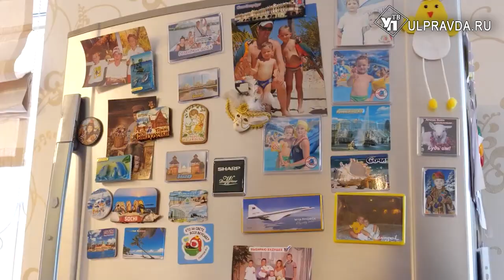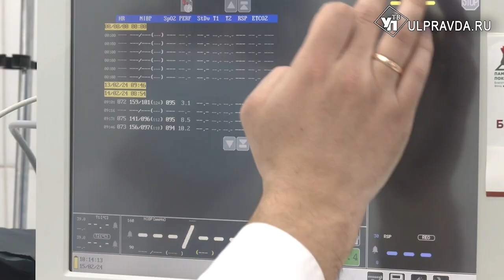Поддержка многодетных и семей воинов СВО. Алексей Русских отчитался перед ульяновцами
Депутаты Законодательного собрания Ульяновской области приняли отчет губернатора о работе исполнительной власти за 2023 год. Говорили о поддержке многодетных семей, строительстве и ремонте медицинских учреждений, помощи семьям бойцов специальной военной операции, восстановлении памятников культурного наследия. Кроме того, глава региона представил стратегию развития и задачи, которые должны быть решены до 2031 года.